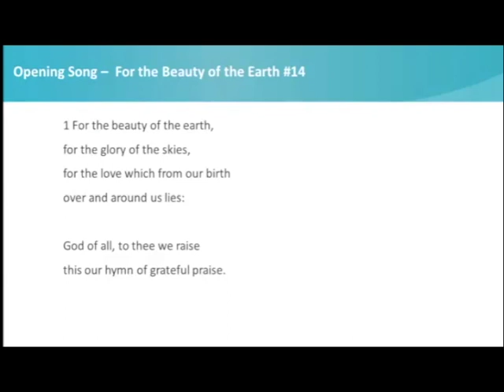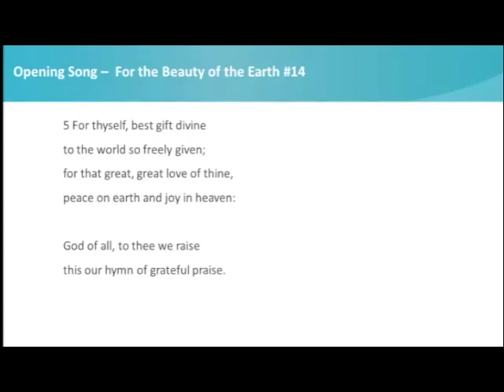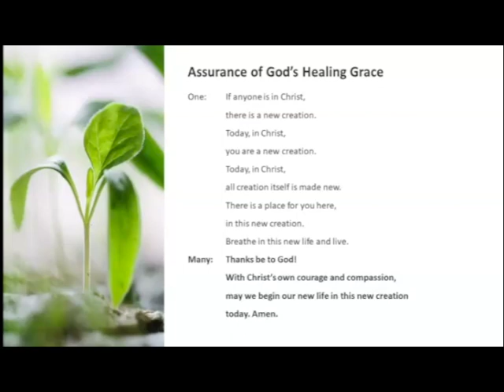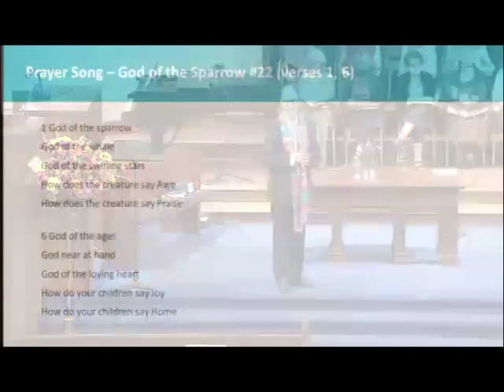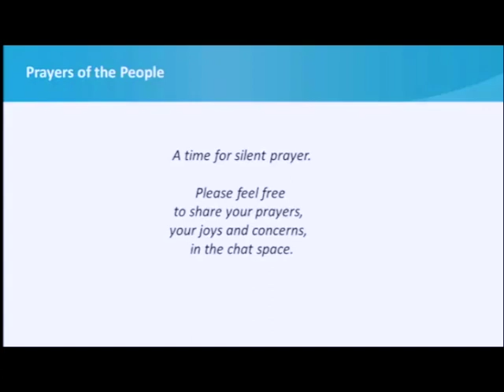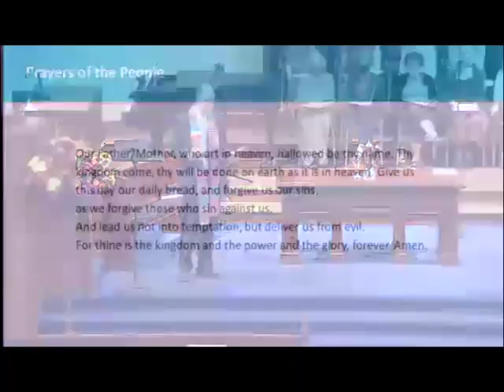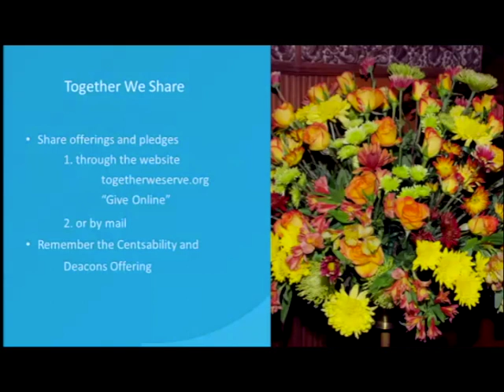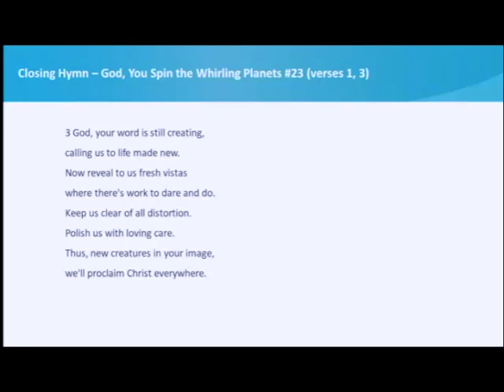Worship Service October 8, 2023